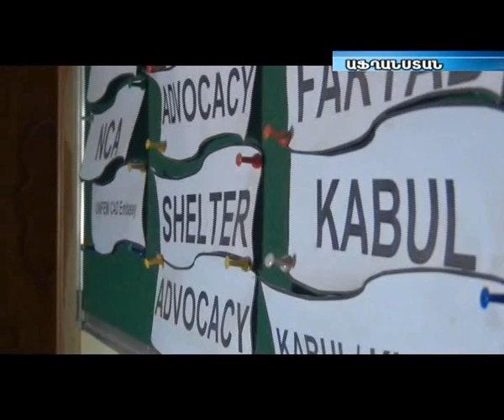Աֆղանցի կանայք. "Երկիր մեդիա"-ի ռեպորտաժը